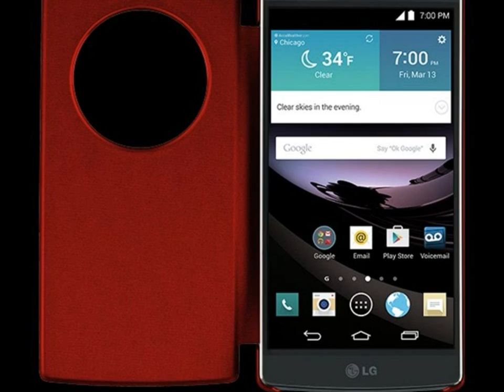LG Gflex2 review video gallery.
the latest smartphone from LG which is a second-generation version of the LG Gflex.